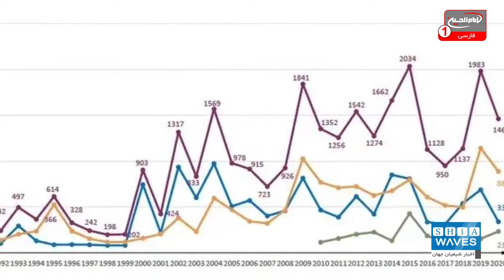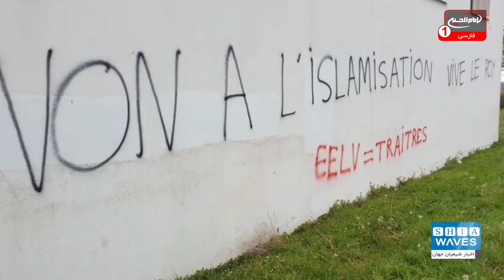افزایش بیش از ۵۰ درصدی خشونت ها علیه مسلمانان در فرانسه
فرانسه از جمله کشورهای اروپایی مدعی حقوق بشر است اما بررسی رفتارها و اقدام های دولت این کشور، نشان می دهد حداقل در زمینه حقوق مسلمانان، ادعایش درست نیست.
بررسی های دقیق انجام شده نشان می دهد در یک سال اخیر نه تنها خشونت علیه مسلمانان در فرانسه کاهش نیافته بلکه بیش از پیش افزایش یافته است.

علی اکبری گزارش می دهد: